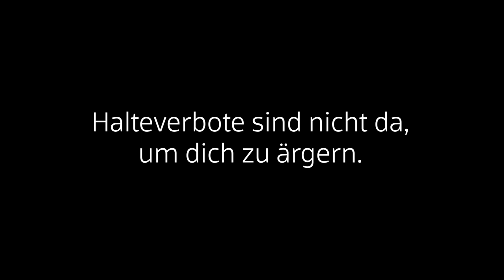Deshalb ist Anhalten vor der Bergschule verboten! ❌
Parken vor der Bergschule? Das ist gefährlich für Schulkinder und Radler. Immer wieder parken Autos auf dem Fahrradstreifen in der Bergstraße gegenüber der Bergschule. Oft sind es Eltern, die vor und nach der Schule ihre Kinder dort aus- und einsteigen lassen. Allerdings herrscht auf beiden Seiten der Bergstraße absolutes Halteverbot .

Besonders gefährdet sind die Radler. Denn durch parkende Autos auf dem Radweg müssen diese auf die Straße ausweichen. Das kann lebensgefährlich werden, vor allem bei einem spontanen Spurwechsel.

Der Kommunale Ordnungsdienst der Stadt Heidenheim kontrolliert vor der Bergschule zu unterschiedlichen Zeiten. Eine Missachtung des Halteverbots kostet 15 Euro. Wer auf dem Fahrradweg oder Gehweg parkt muss 20 Euro bezahlen. Bei Tateinheit wird der höhere Betrag gefordert. Der Ordnungsdienst appelliert dabei an das Verständnis der Eltern. Wer seine Kinder unbedingt mit dem Auto zur Schule bringen will, sollte sie in den Seitenstraßen der Bergstraße aus- und einsteigen lassen.